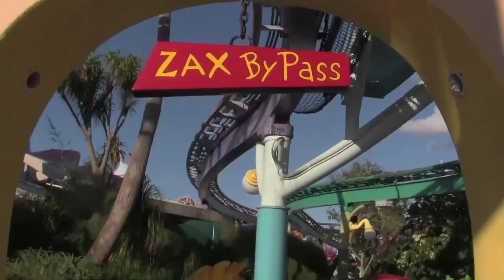Why Seuss Landing Works Better Than Toontown - The Best of the Blitzstravaganza